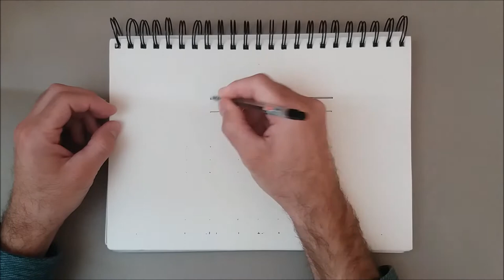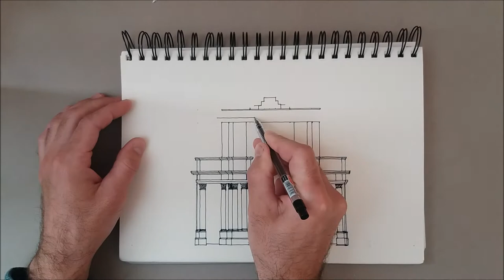Тріумфальна арка у Лісабоні (Португалія). СКЕТЧБУК. Малюю архітектуру. Speedpaint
У відео малюю Тріумфальну арку що у Лісабоні (Португалія)
Початок будівництва 1873
Верхній ряд скульптур (скульптор: Célestin Anatole Calmels):
Слава, яка простягає вінки над Доблестю і Генієм.
Нижче (скульптор:Vítor Bastos) розташувалися статуї великих синів нації (зліва на право):
Віріат, Васко да Гама, Маркіз Помбал, Нуну Алвареш Пірейра.
З боків два спершись на хвилі бороданя символізують річки Тежу і Дору.
Центральною композицією арки є герб Португалії і слова на латині VIRTVTIBVS MAIORVM VT SIT OMNIBVS DOCVMENTO.PPD, що означає «чесноти предків, щоб служило всім уроком, присвячується. Споруджено за казенний рахунок ».